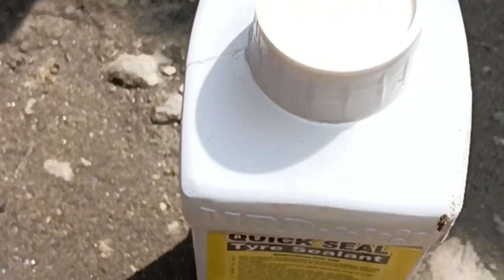How To Make Tubeless Puncture ? How To Cure Leakage Of Tubeless Tire || Tyre Sealent Liquid filling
How To Make Tubeless Puncture ?

How To Cure Leakage Of Tubeless Tire  ||

Tyre Sealent Liquid filling